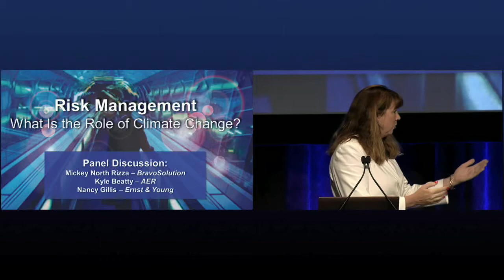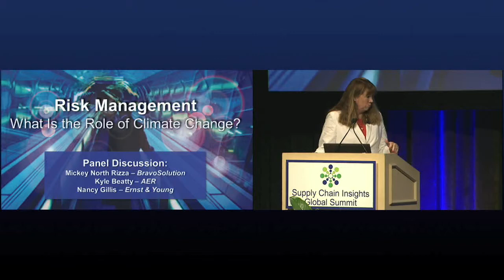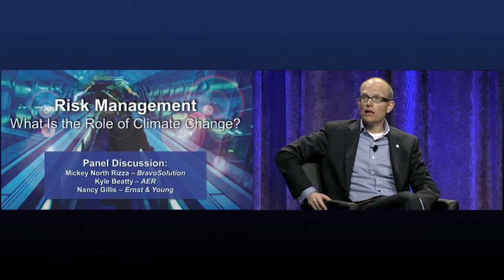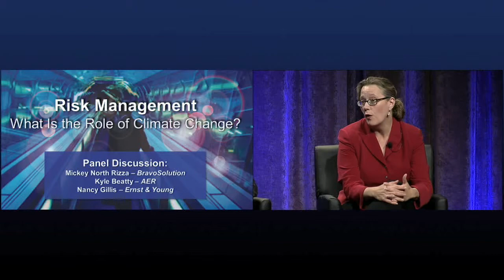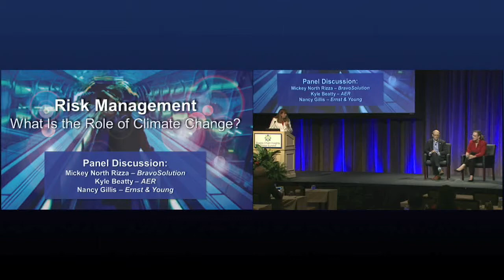Risk Management: What is the Role of Climate Change?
Is there climate change? And, if so, how does this affect the role of suppliers in the global supply chain? Join this session to gain an understanding of how risk management is factoring into supply chain decision making.

Moderator:
Mickey North Rizza, Vice-President Strategic Services, BravoSolution

Panel:
Kyle Beatty, CCM, Senior Vice President, AER
Nancy Gillis, Sr Manager, Sustainable Procurement, Supply Chains, System Dynamics at Ernst & Young